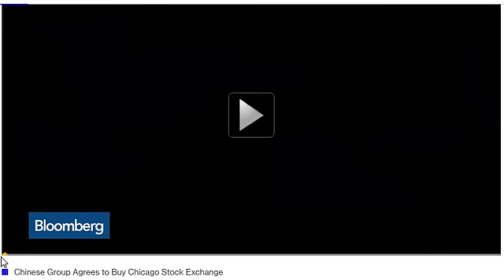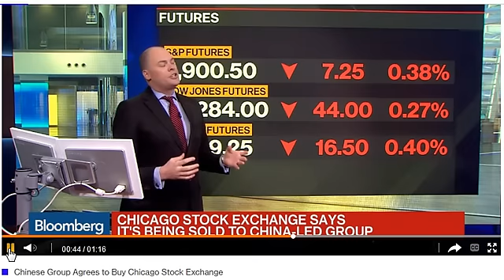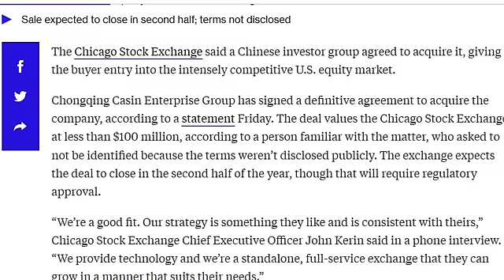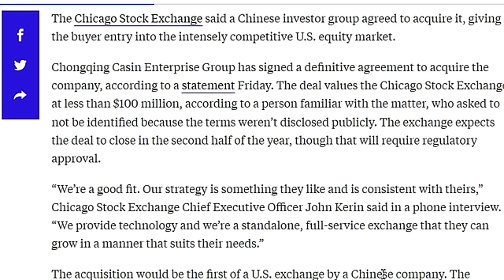China Buying the Chicago Stock Exchange